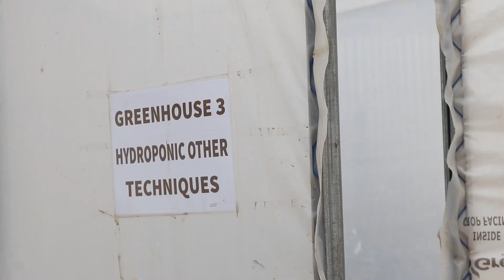VERTICAL FARMING-You can be a farmer without a farm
Ever heard of a movable farm?

Yes, it is now possible to move with your crops the next time you are relocating.

Greenponics Solution is ready to transform that little space behind your house into a haven for your fresh healthy supplies